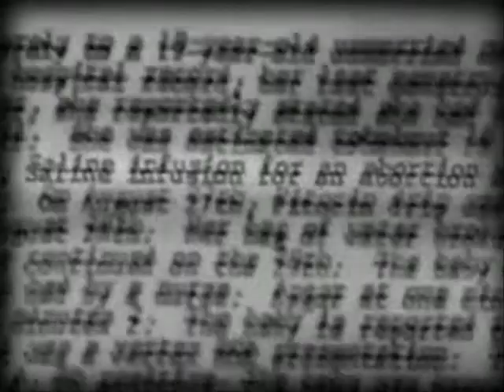Marked for Death: Part One (Episode Clips)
Melissa Ohden's tale of surviving an abortion is remarkable. In part one of this two-part series, we'll hear her tale of survival, learn the details involved in a saline abortion, and find out how Melissa's tragic history turned into a story of love and adoption.